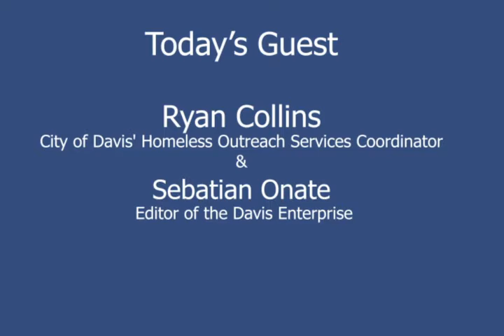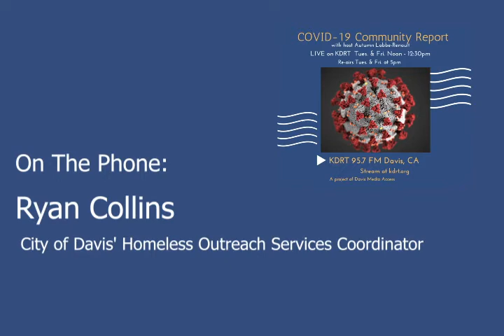COVID-19 Community Report May 26, 2020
Episode 21 we speak with Ryan Collins, City of Davis' Homeless Outreach Services Coordinator and with Sebatian Onate, editor of the Davis Enterprise.  Both are involved with very essential services and face unique challenges during the conoravirus pandemic.

Ryan Collins approaches the continuing issue of homelessness in Davis on a "case by case" basis and "meets them where they are" to assist with what each individual identifies as their most pressing need. His position of Coordinator utilizes skills in directly speaking with the homeless and in connecting them with a wide variety of services.  Funded by a grant to the City of Davis, link here for more information about resources via the City of Davis website.  For an excellent article highlighting this program and the outreach work of Ryan Collins, link to this by Davis Enterprise article by  reporter Anne Ternus-Bellamy.

In speaking with Sebastian Onate we hear about the current challenges facing the Davis Enterprise, due largely to a drop in advertising revenue due to pandemic's impact on local businesses. We hear about the dedicated staff of local reporters working to feature the ways our community is adapting and the continued importance of subscriptions for both paper and online content.  As a service to our community, all content about the COVID-19 crisis is available to all.